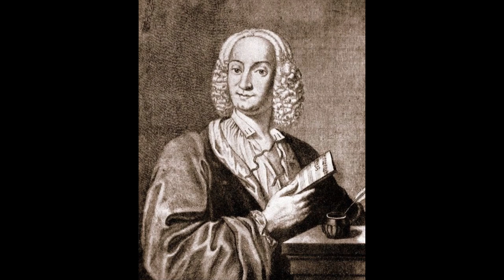Antonio Vivaldi The Stravaganza Violin Concerto In G Major №12 Op 4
Antonio Vivaldi, one of the most influential composers of the Baroque era, left an indelible mark on the world of classical music. Among his vast repertoire, the Stravaganza Violin Concerto in G Major, No. 12, Op. 4 stands out as a masterpiece that showcases Vivaldi's exceptional talent and innovative approach to composition.
Antonio Vivaldi composed the Stravaganza Violin Concerto in G Major, No. 12, Op. 4 in the early 18th century. This period, known as the Baroque era, was characterized by elaborate ornamentation, rich harmonies, and virtuosic performances. Vivaldi's contribution to the development of the concerto form was immense, and this particular concerto exemplifies his mastery.
The Stravaganza Violin Concerto in G Major, No. 12, Op. 4 follows the typical three-movement structure of a concerto: fast-slow-fast. The first movement, marked Allegro, is a lively and energetic display of Vivaldi's compositional prowess. It features a virtuosic solo violin part, accompanied by a string orchestra. The second movement, marked Largo, provides a moment of introspection and tranquility, with the solo violin weaving a melodic tapestry accompanied by delicate harmonies. The final movement, marked Allegro, returns to the vibrant and spirited nature of the opening, with the solo violin leading the charge and engaging in playful dialogues with the orchestra.
What sets the Stravaganza Violin Concerto in G Major, No. 12, Op. 4 apart from other concertos of the time is Vivaldi's ingenious use of thematic material and his ability to create vivid musical imagery. The opening Allegro movement displays Vivaldi's trademark virtuosity, with rapid passages, intricate ornamentation, and brilliant melodic lines. The Largo movement, in contrast, showcases Vivaldi's lyrical sensibility, with long, expressive phrases and tender melodies. The final Allegro movement is characterized by rhythmic drive and energetic interplay between the soloist and the orchestra, creating a sense of exhilaration and joy.
The Stravaganza Violin Concerto in G Major, No. 12, Op. 4 stands as a testament to Vivaldi's innovation and mastery of the concerto genre. Its popularity has endured over the centuries, captivating audiences with its technical brilliance and emotional depth. Vivaldi's influence on future generations of composers cannot be overstated, as his innovative use of form, harmony, and virtuosic writing paved the way for the development of classical music as we know it today.
Conclusion:
Antonio Vivaldi's Stravaganza Violin Concerto in G Major, No. 12, Op. 4 is a remarkable musical composition that exemplifies the genius of this iconic Baroque composer. Its three-movement structure, virtuosic solo violin part, and expressive melodies continue to captivate audiences and inspire musicians around the world. By exploring the historical context, musical structure, and enduring legacy of this concerto, we gain a deeper appreciation for Vivaldi's contributions to the world of classical music and the timeless beauty of his compositions.